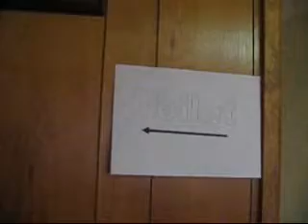great australian poo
this is an epic poo. sometimes things just look better in slow motion